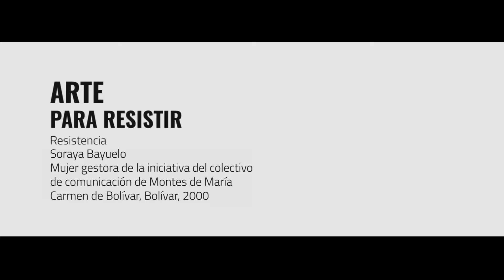No más violencia: Adriana Romero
Nomasviolencia Testimonios para recordar, para sanar, para entender. Más de 50 actores representan el dolor y dignidad de las víctimas del conflicto